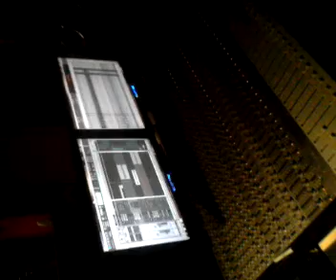Studio Time behinde the scenes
Yeah its me the truth goofing around in the studio a Lil extra footage :)